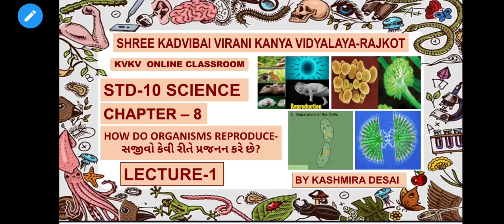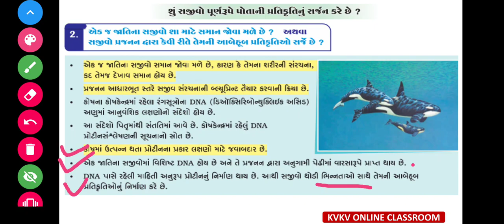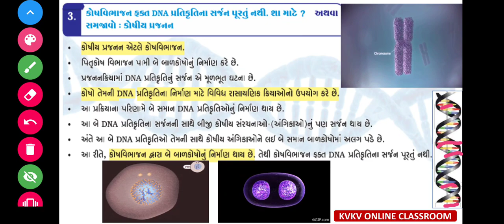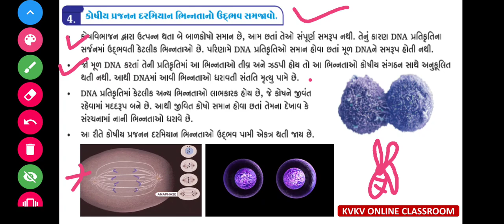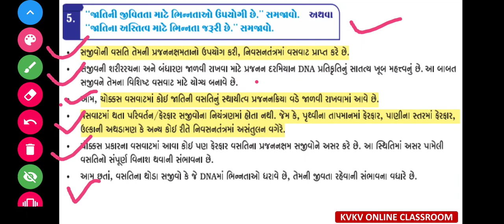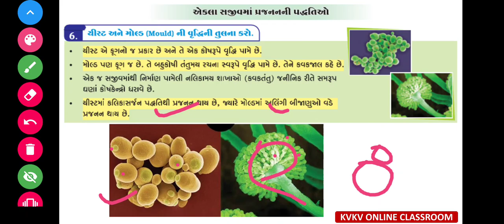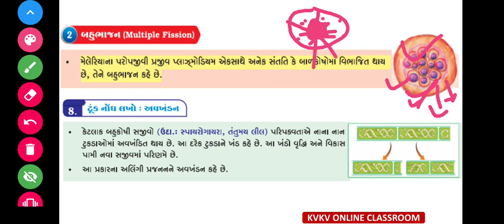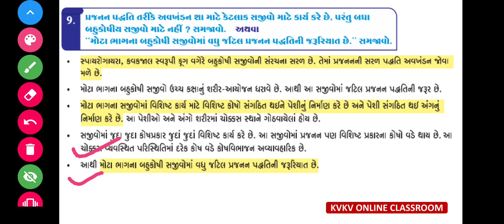Std-10/Science/Chapter-8 ✳️HOW DO ORGANISMS REPRODUCE✳️Lecture-1